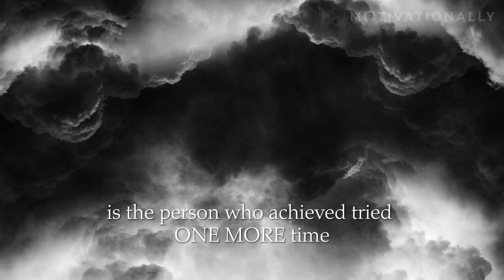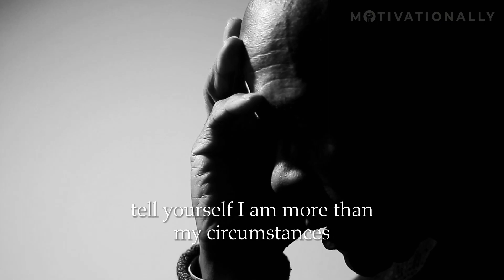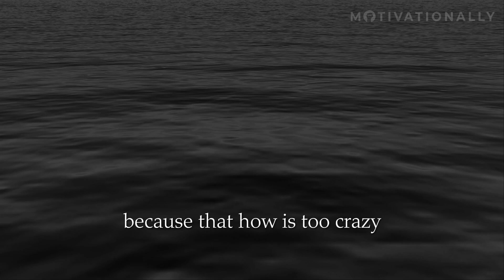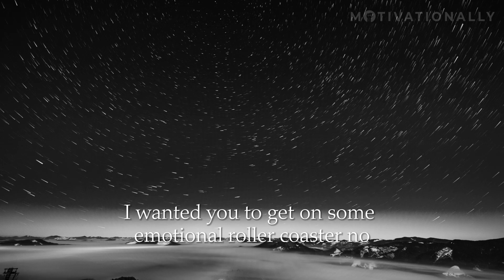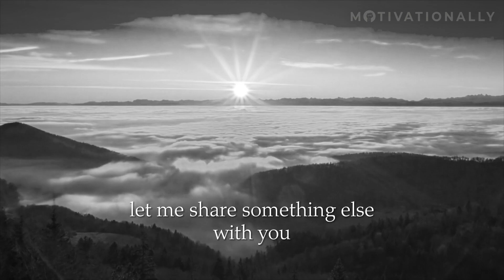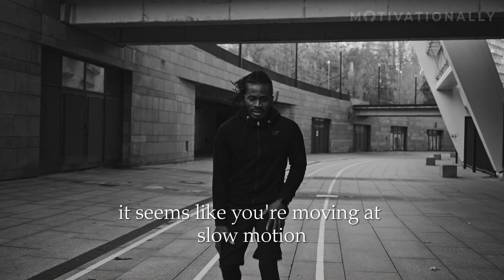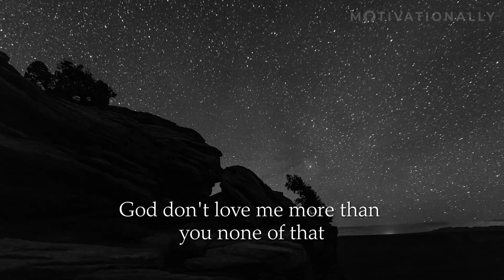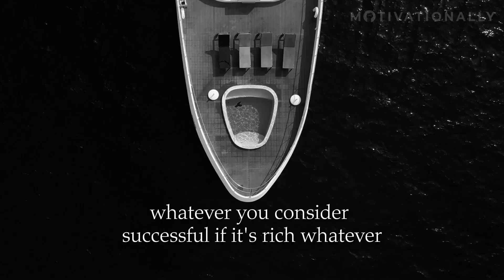Discover Your Purpose: Unlocking Your Purpose for a Fulfilling Life - Motivationally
Ready to uncover your life's purpose and live a life of fulfillment?

This empowering and motivational video is your compass to finding your true north. Join us as we navigate through the intricacies of self-exploration, share transformative exercises, and reveal the secrets of purposeful living  purposeful life.

Discover how aligning your actions with your passions can lead to a life of meaning, happiness, and success. Embark on this empowering journey with us and embrace the extraordinary possibilities that await you!

motivational +‎ -ly
Adverb
motivationally (comparative more motivationally, superlative most motivationally)
   1. In a motivational manner.
   2. With regard to motivation.

►Video footage:

All video footage used is either licensed through either CC-BY or from various stock footage websites.